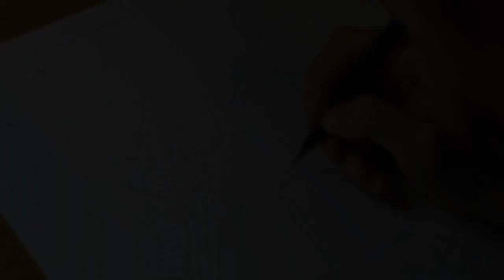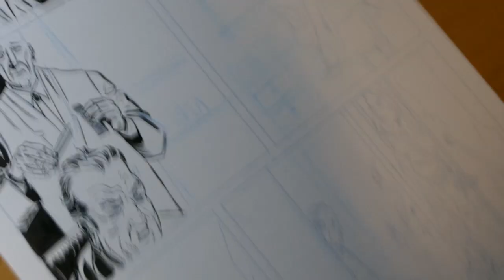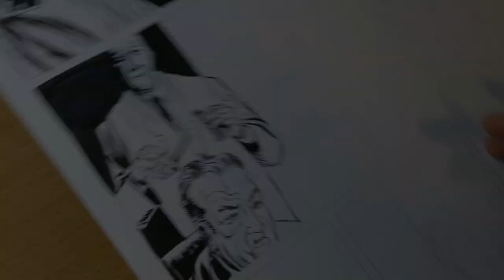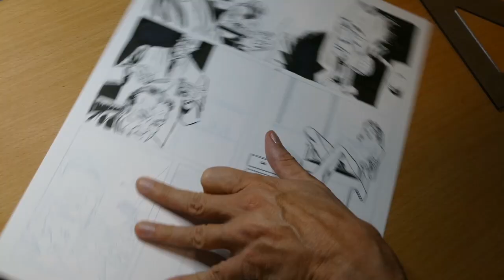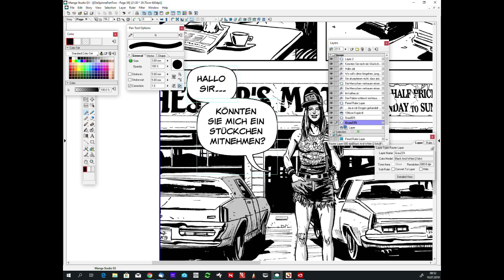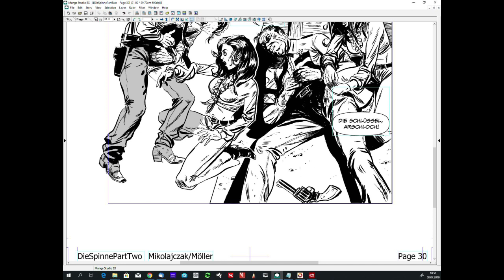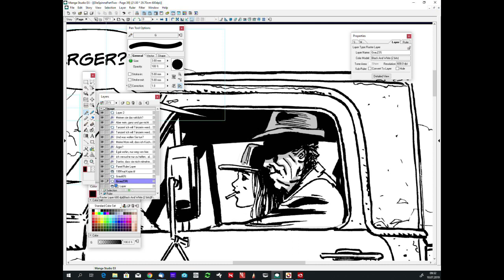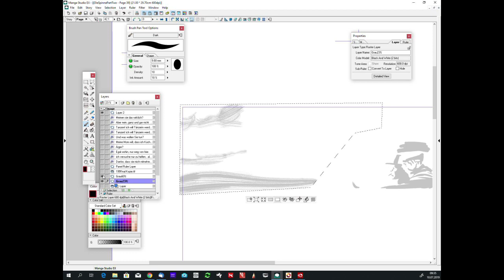Andreas Möller zeichnet "Die Spinne"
Im November 2019 erscheint im Verlag Kult Comics die Graphic Novel „Die Spinne“ von Autor Michael Mikolajczak und Zeichner Andreas Möller.
Das Video ermöglicht einen Einblick in die Entstehung der Comics.
„Die Spinne“ erzählt die Geschichte einer schicksalhaften Verstrickung im Gewand eines Psycho-Thrillers. Unter der Oberfläche einer spannenden und wendungsreichen Handlung thematisiert sie wechselnde Täter-Opfer-Perspektiven und die Frage nach individueller Schuld und dem Zwang der Umstände.